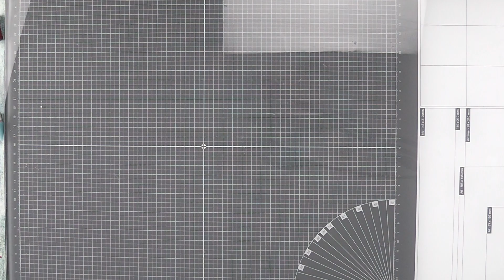TAG 10 Halloween-Countdown-Kalender von Stempelbar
Halloweeeen Ihr Lieben Bastelnerds,
Tag 10 meines Halloween-Countdown-Kalenders der @stempelbar6121  Ihr wollt wissen was drin ist? Dann freut Euch auf einen Monat auspacken :)

Werbung / Produktplatzierung

Produktempfehlungen, mit denen ich gerne arbeite:

Hintergrundstempel Florilèges Design
Raysin Gießpulver
Big Shot A5
Hebelschneider klein
Hebelschneider groß